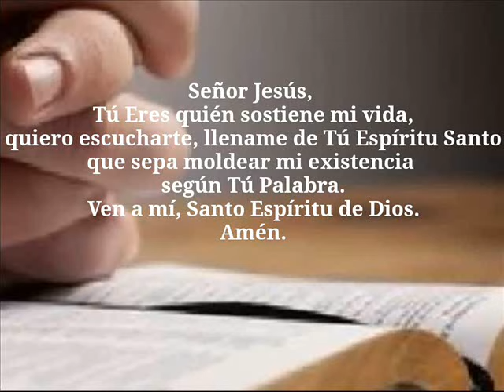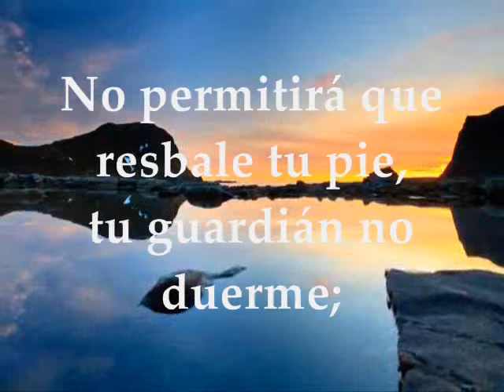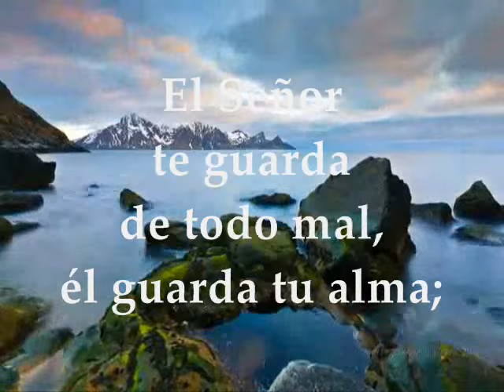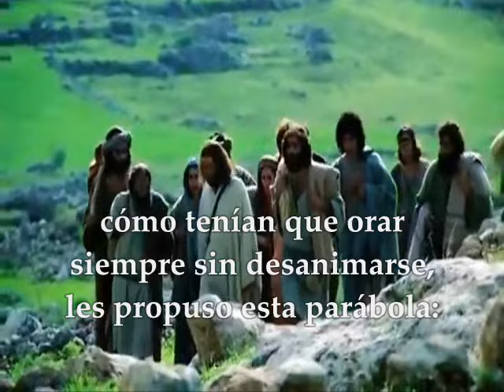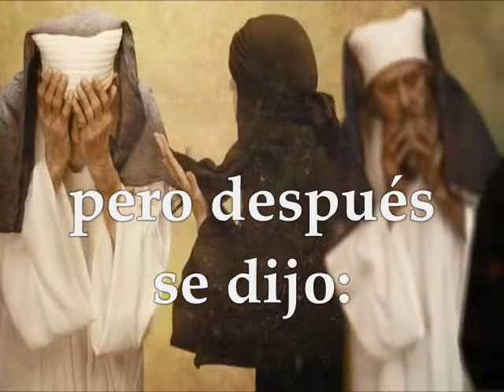Evangelio del día, Lecturas Domingo 16 de Octubre de 2016 Semana XXIX Tiempo Ordinario Ciclo C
PRIMERA LECTURA Del libro del Éxodo 17,8-13 SALMO : 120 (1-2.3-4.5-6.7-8) R/. El auxilio me viene del Señor, que hizo el cielo y la tierra SEGUNDA LECTURA : De la segunda carta del apóstol san Pablo a Timoteo 2Timoteo 3,14–4,2 EVANGELIO : Del Santo Evangelio según San Lucas 18, 1-8